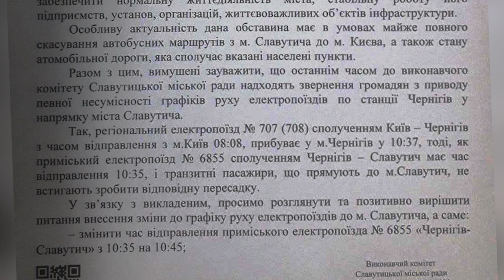Про бажану зміну в розкладі електричок Чернігов-Славутич